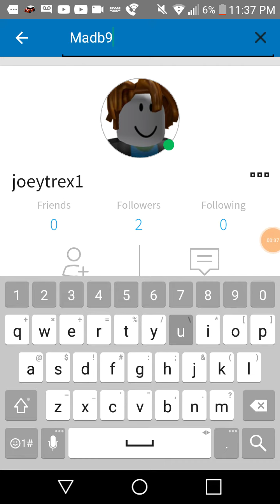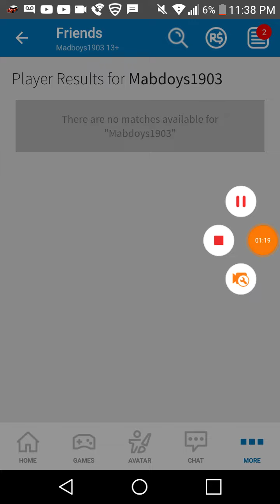Roblox Comparison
Interesting! XD